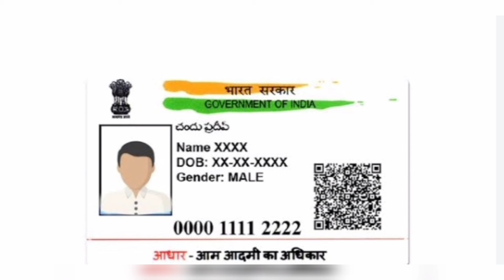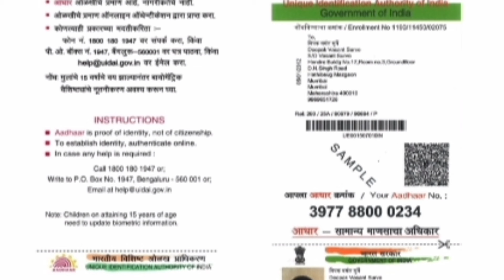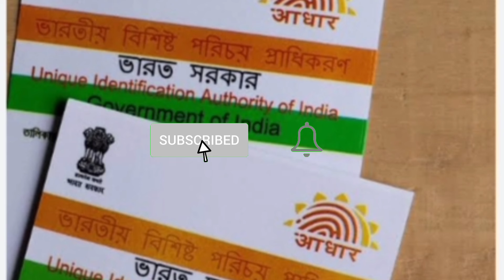ஆதார் கார்டு உள்ளவர்களுக்கு 20% பணம் பிடித்தம்!அதிர்ச்சி தகவல்!/aadhar/tnlatestnews/pancard.